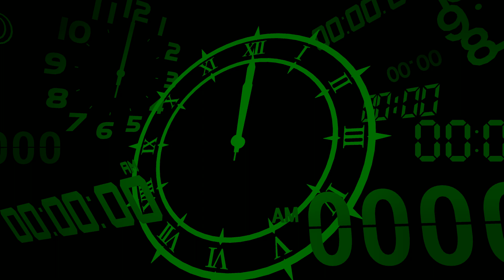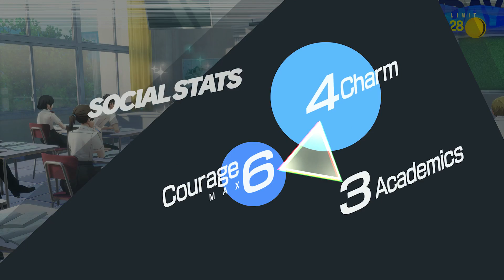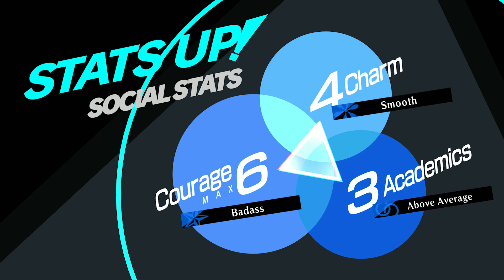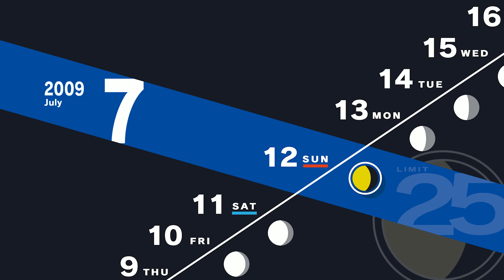تختيم بيرسونا 3 ريميك - زعيم الفندق#11